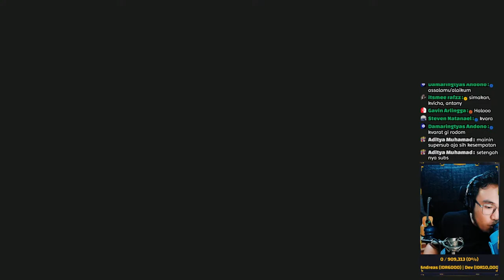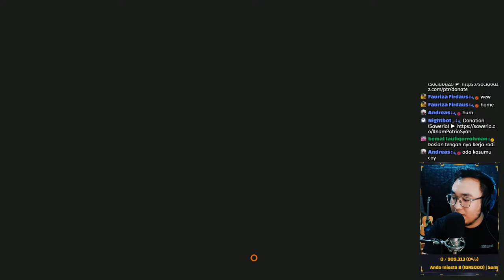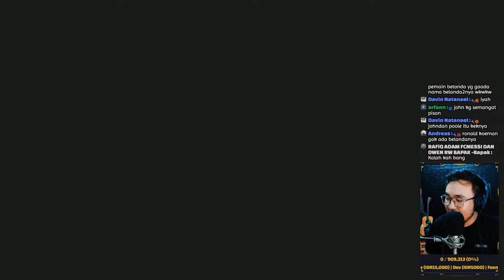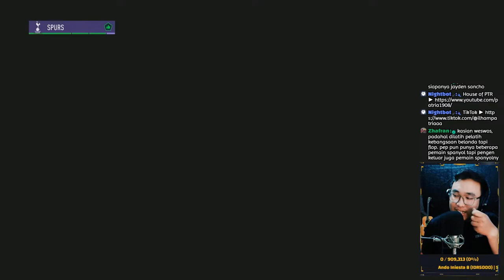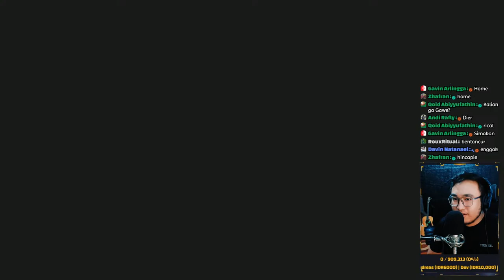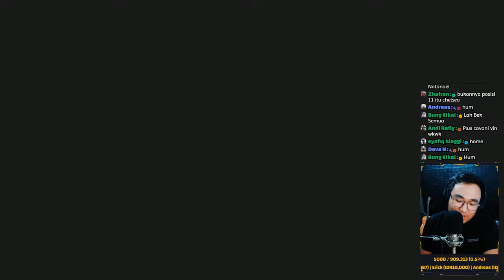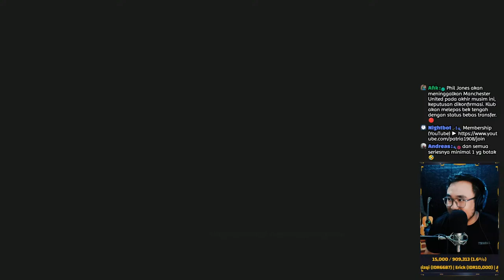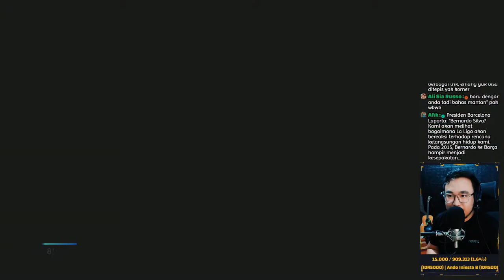Welcome Mohamed Simakan & Piero Hincapié • FIFA 23 Tottenham Hotspur Manager Career Eps. 18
PC Specs
► Ryzen 5 5600G, GTX 1650, 16GB RAM
► Ryzen 5 2600, RX 5700, 16GB RAM

Difficulty
► FIFA 23 (Difficulty Level: Ultimate, Competitor Mode: On, Player Based Difficulty: On)
► NBA 2K23 (Difficulty Level: Hall of Fame)